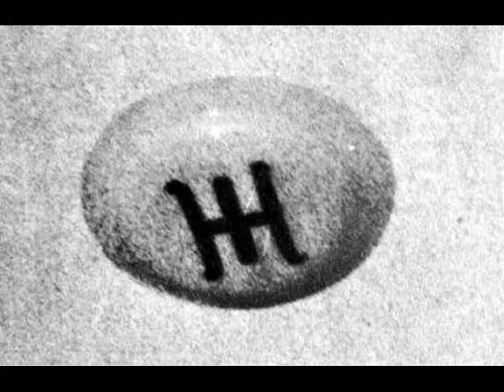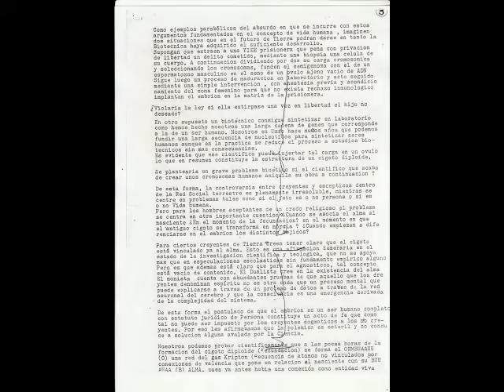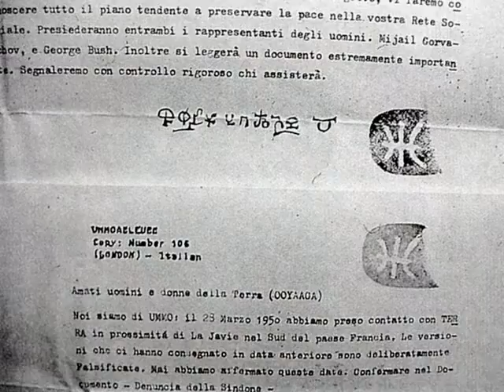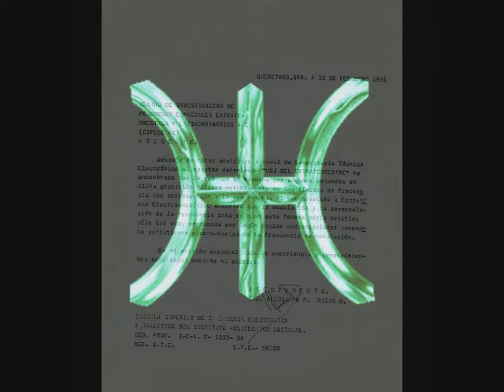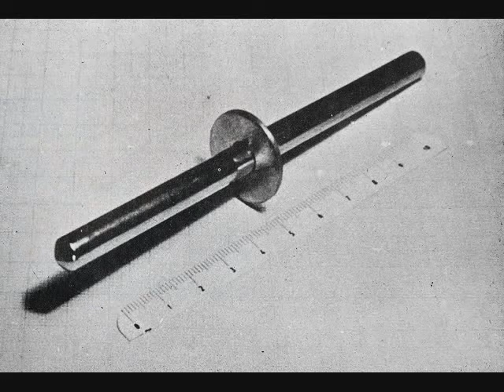1966-67 Documents sent by Ummits and voice audio allegedly from UMMO entity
ESPAÑOL:
Recopilación de elementos que en su momento y lugar armaron una hipótesis que parecía confirmar el origen extraterrestre de cientos de comunicados mecanografiados que fueron recibidos por correo por más de una docena de personas con diferentes profesiones en diferentes países, que incluyeron a España, Francia, Alemania y Argentina, entre otros.
ENGLISH:
Compilation of elements that at the time and place put together a hypothesis that seemed to confirm the extraterrestrial origin of hundreds of typed communications that were received by mail by more than a dozen people with different professions in different countries, which included Spain, France, Germany and Argentina, among others.